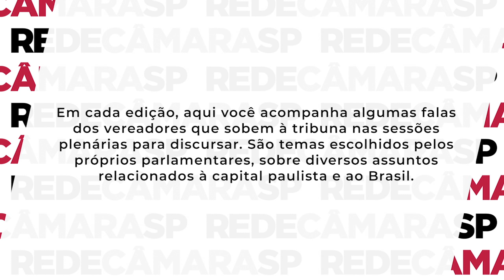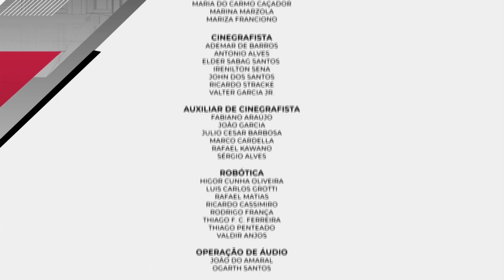Dengue, Regime Semiaberto, Educação, Infraestrutura e Segurança Pública | Tribuna Livre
O aumento de casos da dengue foi um dos temas muito abordados pelos vereadores em plenário. Além disso, assuntos como o regime semiaberto das prisões e a implantação de institutos federais proporcionando  oportunidades educacionais para quem vive em São Paulo , obras que estão em andamento melhorando a infraestrutura de alguns bairros e a ampliação da guarda civil Metropolitana estiveram entre os discursos dos vereadores. Participações dos vereadores Coronel Salles (PSD),  Sandra Santana (PSDB), Elaine do Quilombo Periférico (PSOL), Hélio Rodrigues (PT),  Eli Corrêa (União),  Senival Moura (PT),  Rute Costa (PSDB) e Luna Zarattini (PT).

▶️Sobre o Tribuna Livre: a cada edição do programa, o cidadão paulistano acompanha alguns discursos dos seus representantes na Câmara Municipal de São Paulo sobre os mais diversos temas, sempre relevantes para a capital paulista e para o Brasil.